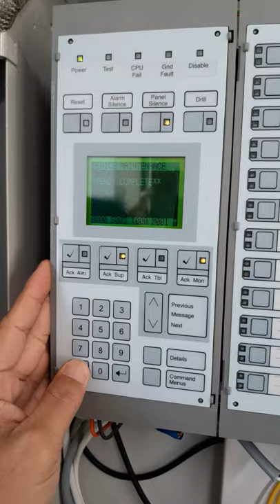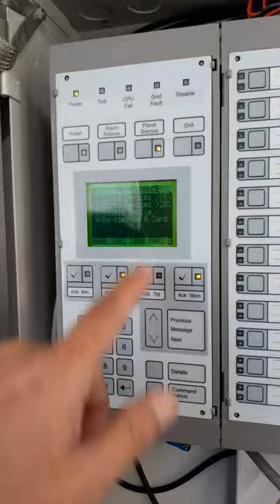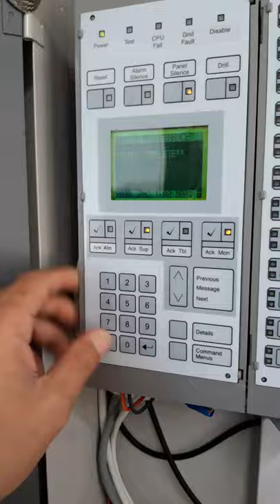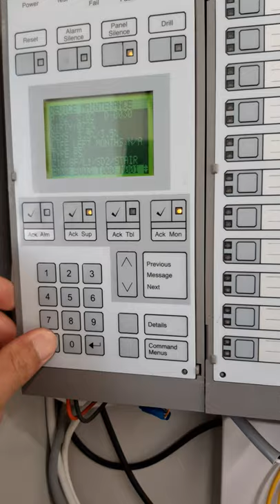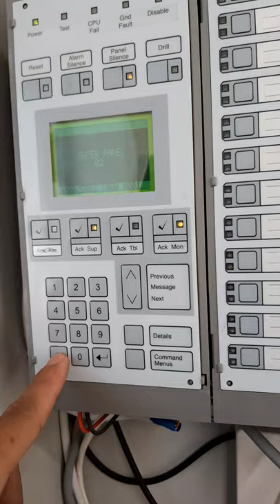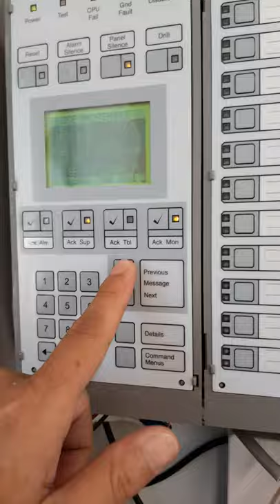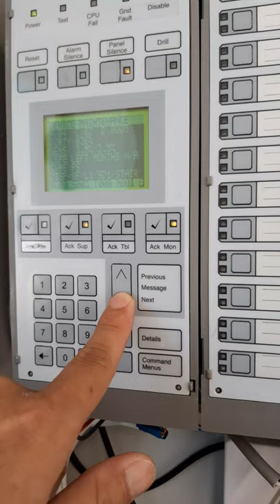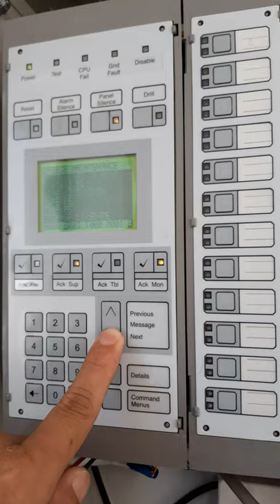How to print the dirty level devices status in EST panel.(2)